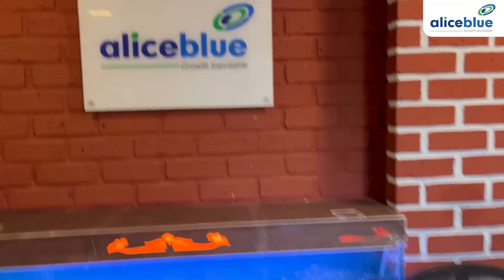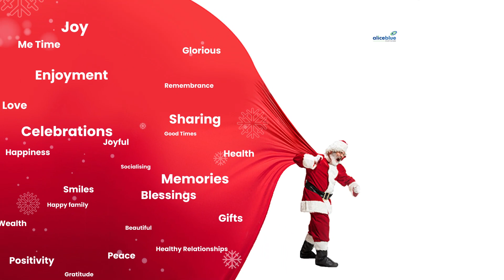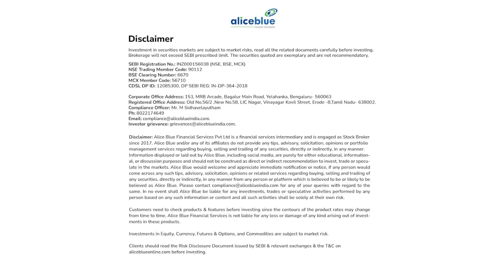“Tis the season of Christmas” ft. | Alice Blue Employees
Do you have any ChristmasEve plans this weekend?
While we the Aliceblue family sure do have some.
Watch as our employees detail out their Christmas plans

🔔 Start Now!